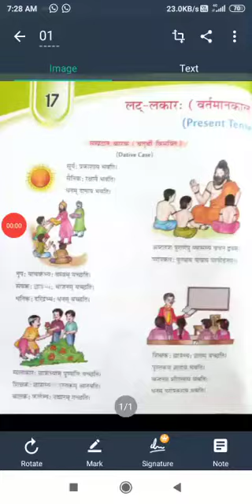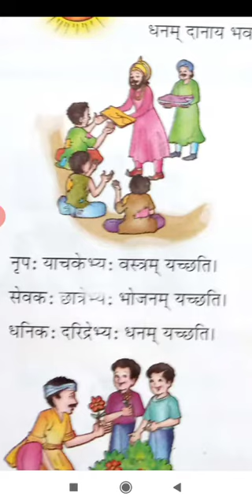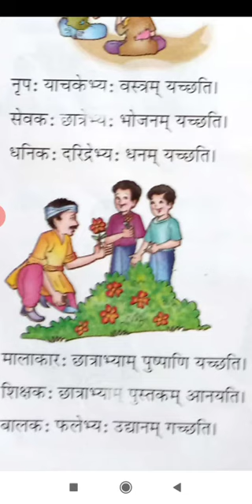snk read this video of ch 17